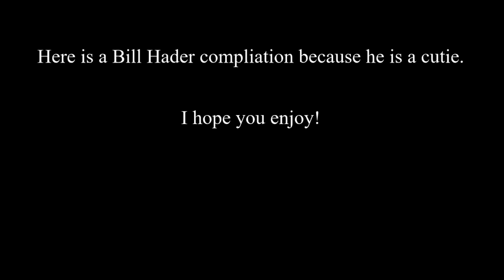Bill Hader moments that butter my bread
I have been watching Bill Hader videos all week so I decided to make a compilation of some of my favourite clips. If there are any odd cuts it's because a couple of the clips got claimed by SNL and I had to cut them out.

Here are the videos in the order they appear in the video.